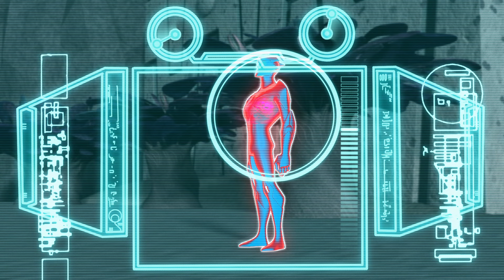Green Lantern: The Animated Series | Giant Odym Worm!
When Manhunters attack, the Lantern Corps are aided in their defence with the giant worm of Planet Odym!

Green Lantern: The Animated Series available on Digital.